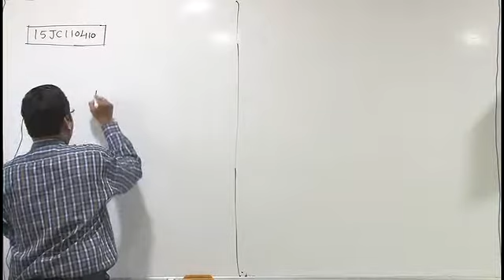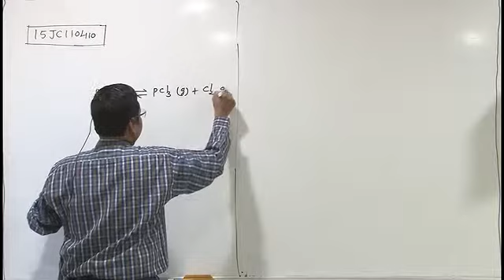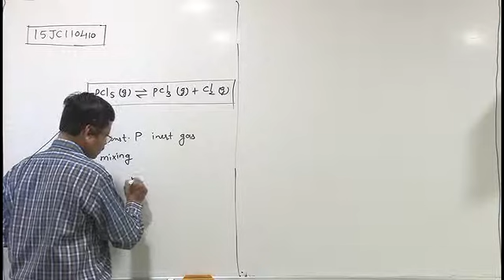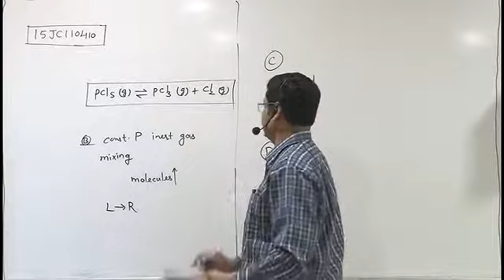15JC110410 Chemical Equilibrium